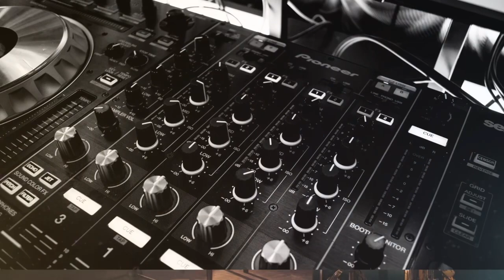หมอผีกีตาร์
เอาฮาซื่อๆเด้อครับ
มิวสิคซัพพอร์ต
เยี่ยมชมเว็บไซต์